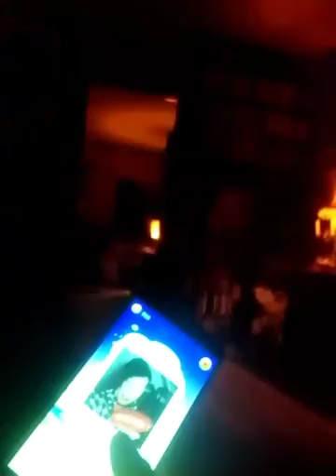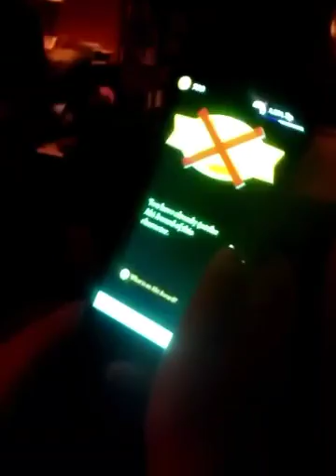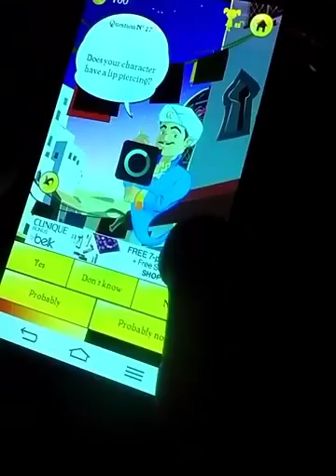Akinator!!!!!!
We played akinator